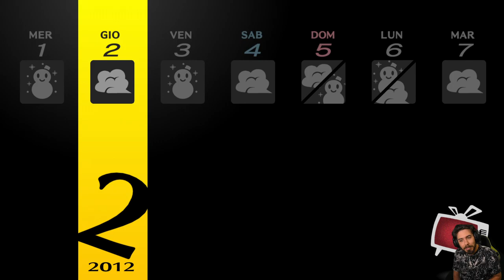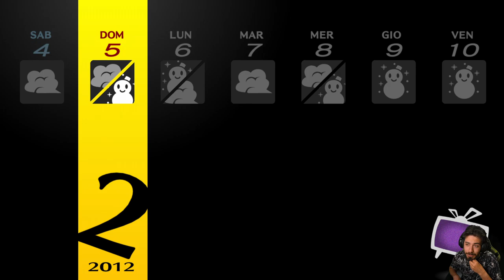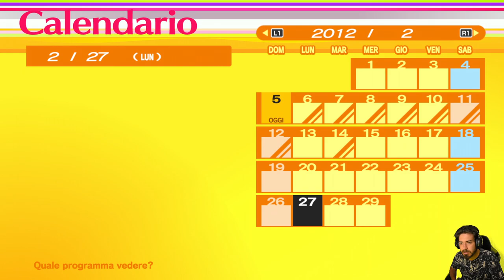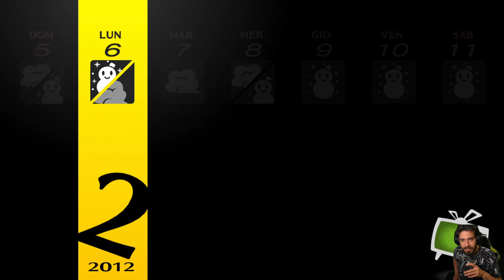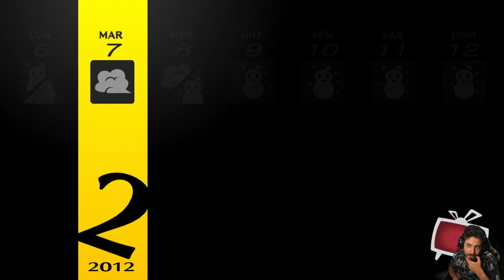Persona 4 Golden [Blind Run] - EP 60 - Esami Finali di Promozione